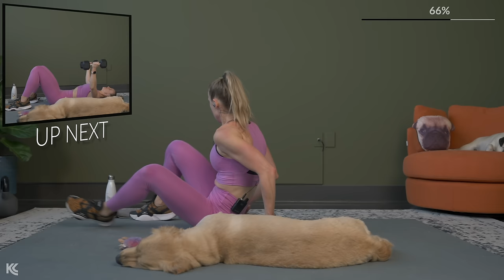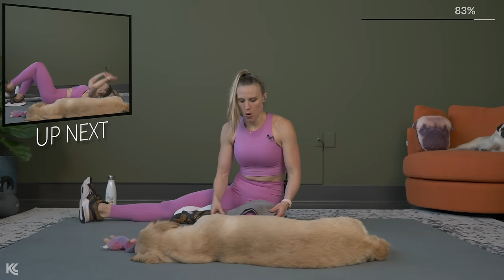30 min FULL BODY STRENGTH with dumbbells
If you want to get strong and defined you're in the right place! This is a total body strength builder to improve overall strength as well as tone and tighten your arms, legs, and abs!

We have 3 circuits in this training session. The first 2 will focus on full body strength and then a final circuit that is all about the abs, obliques, and core muscles! This workout includes compound and isolation exercises. I will also offer modifications throughout when applicable!

FULL BODY STRENGTH WORKOUT STRUCTURE AND EXERCISES
MUSCLES TARGETED: ARMS, LEGS, AND ABS
EQUIPMENT NEEDED
- DUMBBELLS- I used a range from 15lbs to 50lbs / 7 - 22.5kg
- EXERCISE MAT

STRUCTURE
3  TOTAL CIRCUITS (2 FULL BODY & 1 ABS)
2 TIMES THROUGH EACH EXERCISE (FULL BODY)
5 EXERCISES PER CIRCUIT (FULL BODY) 6 EXERCISES PER CIRCUIT (ABS)
FULL BODY CIRCUITS: WORK: 45 SECONDS REST: 20 SECONDS
AB CIRCUIT: WORK: 30 SECONDS REST: 10 SECONDS

EXERCISE LIST
CIRCUIT 1 - REPEAT EACH EXERCISE 2 TIMES THROUGH
- SQUAT TO ALTERNATING REAR LUNGE
- ROMANIAN DEADLIFT
- CLOSE GRIP ROW
- SUMO SQUAT TO HAMMER CURL
- GOBLET SQUAT
CIRCUIT 2 - REPEAT EACH EXERCISE 2 TIMES THROUGH
- WIDE CURLS
- SQUAT TO NARROW PRESS
- TRICEP PUSHUPS
- CHEST FLYES
- SUMO DEADLIFT
CIRCUIT 3 - REPEAT 1 TIME THROUGH
- CRUNCH CLAP
- SIDE PLANK WITH HIP DROP
- SWITCH SIDES
- REVERSE CRUNCH
- CROSS BODY CRUNCH - ONE SIDE
- SWITCH SIDES

I am so glad you joined me for this workout! It's always better to workout with a friend!

Kaleigh

She equips herself with strength [spiritual, mental, and physical fitness for her God-given task]
And makes her arms strong. - proverbs 31:17 (AMP)

MY LINKS:
Amazon Storefront

Some of the links listed above are affiliate links and if you make a purchase through the link, I may make a small commission, this is free for you, but really does help support these workouts for you! Thank you in advance, it is very much appreciated!